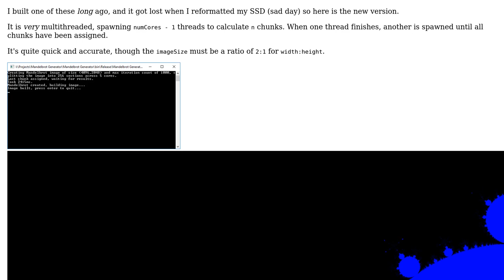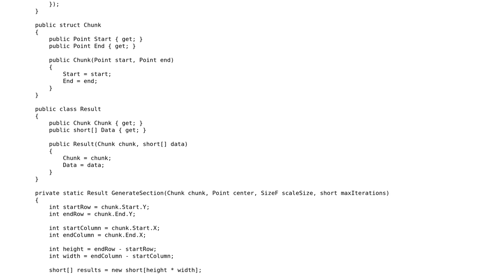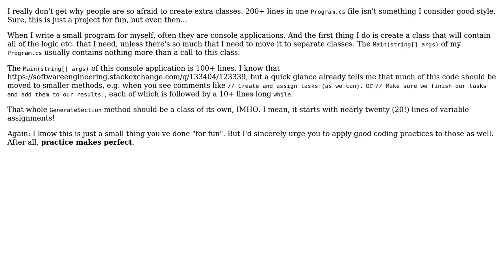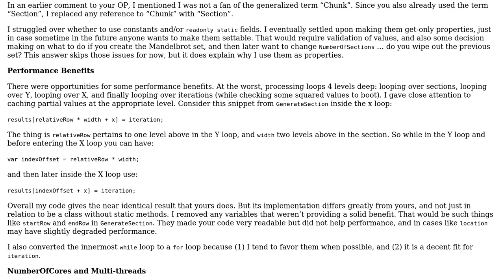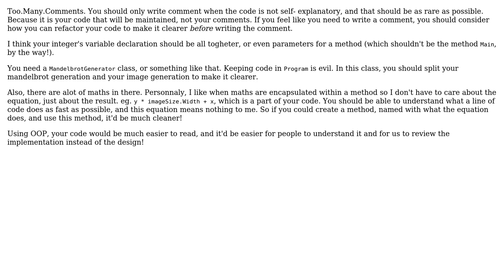Code Review: Multithreaded Mandelbrot Generator (4 Solutions!!)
Code Review: Multithreaded Mandelbrot Generator

With thanks & praise to God, and with thanks to the many people who have made this project possible! | Content (except music & images) licensed under CC BY-SA | Music | Images & others | With thanks to user Rick Davin user Nikita B user IEatBagels user Der Kommissar user BCdotWEB and the Stack Exchange Network Trademarks are property of their respective owners. You are responsible for your own actions.